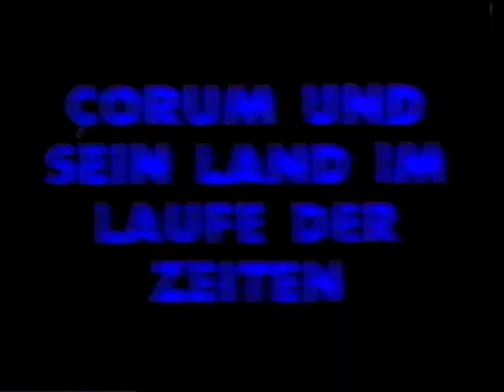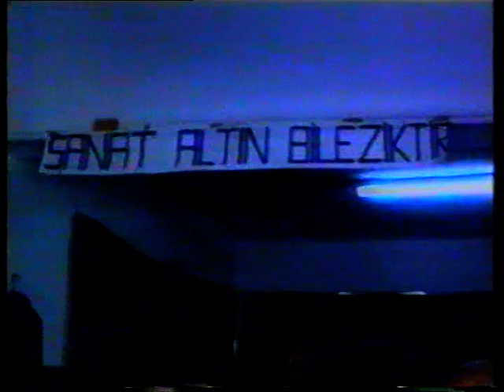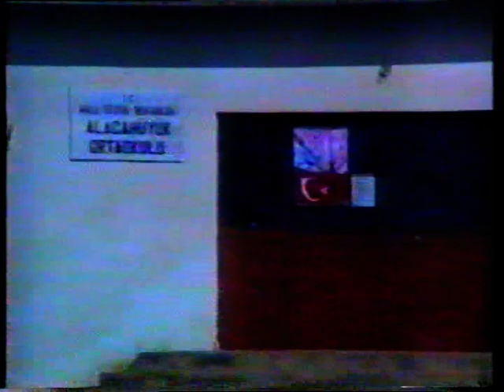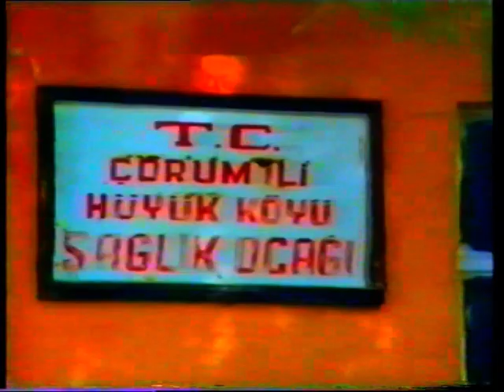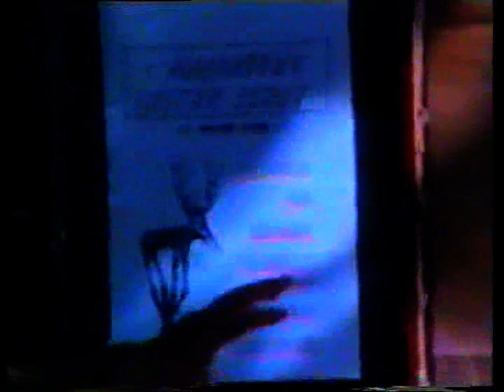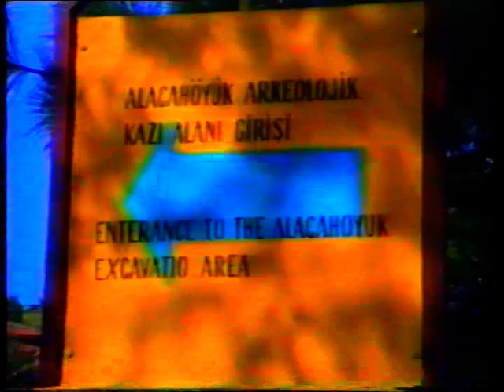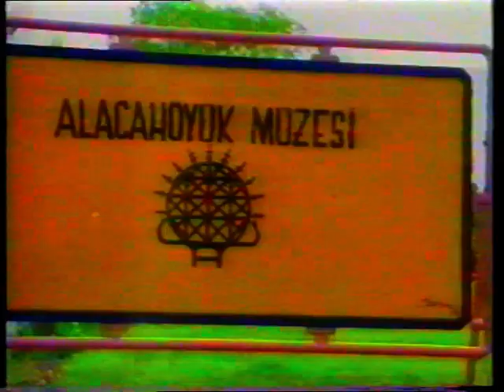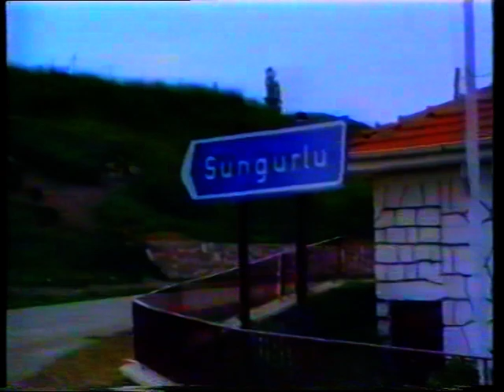1994 Alacahöyük Kültür Şenliği- 1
1 nci Alacahöyük Şenliği - 1 bölüm